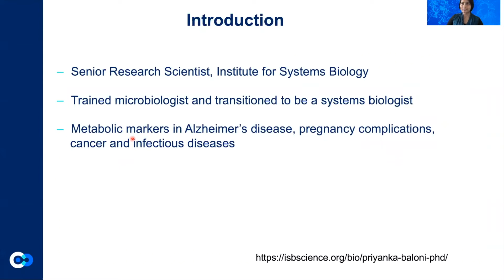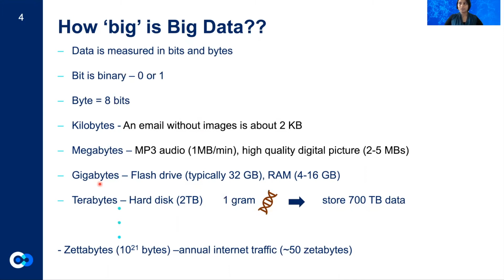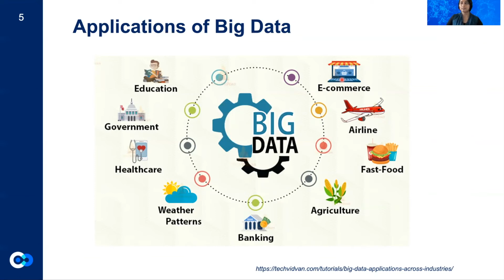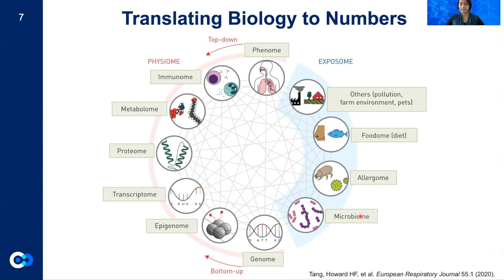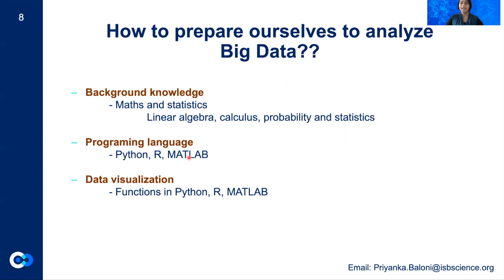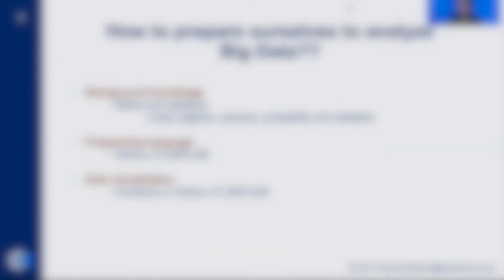Big data and its applications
What is big data? How "big" is big data? What are its applications? ISB Senior Research Scientist Dr. Priyanka Baloni answers these questions and more.